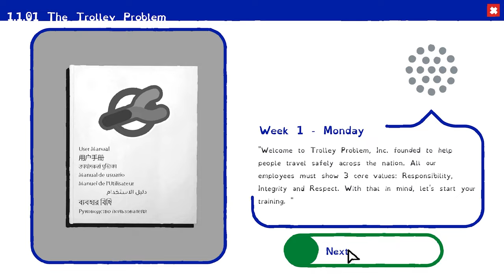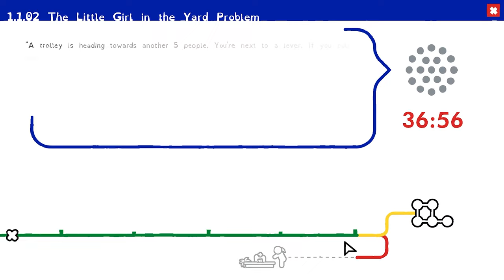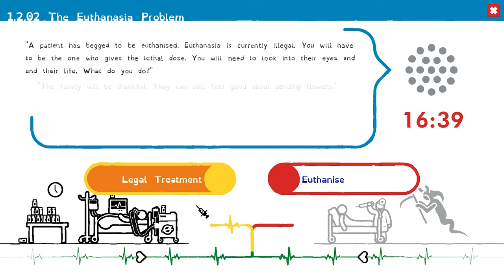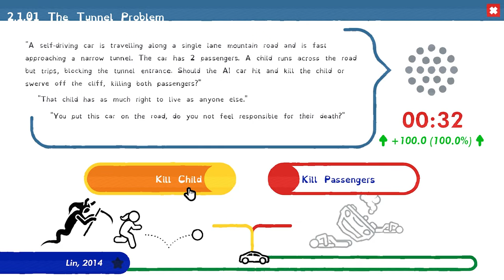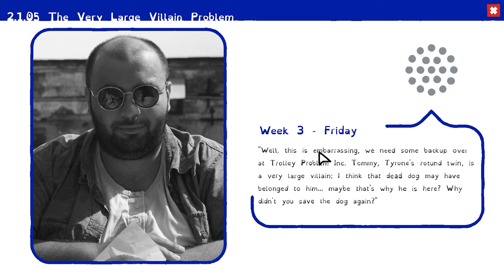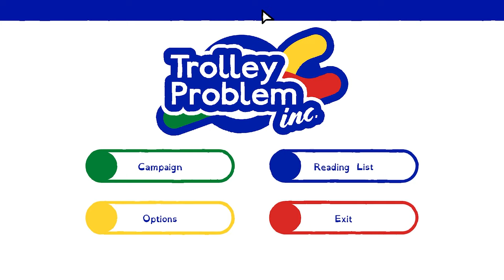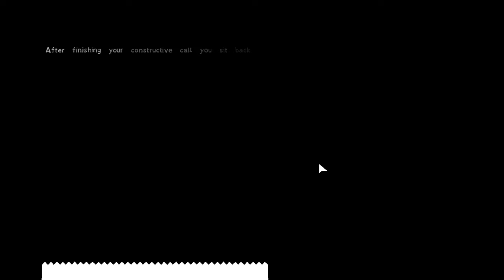I Had My Morals Tested By The Trolley Problem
In this thought-provoking video, join me on a journey where I put my morals to the test with the infamous Trolley Problem. The scenario raises ethical questions that force us to confront difficult decisions and evaluate our values. As the trolley hurtles towards an inevitable fate, I grapple with the choices before me, contemplating the consequences of each decision.Keywords: Morals, Trolley Problem, Ethical DilemmasDelve into the depths of moral philosophy as we explore the complexities of decision-making and ethical reasoning. This video serves as both a personal reflection and an invitation for you to engage in the discussion. How would you navigate the Trolley Problem? Share your thoughts and insights in the comments below, and let's embark on a collective exploration of morality and ethics. Together, let's unravel the intricacies of our moral compass in the face of the Trolley Problem.

0:00 Intro
0:10 Name Signing
0:20 Explaining The Game
0:35 Decisions Start
5:17 Decisions End
5:27 Outro